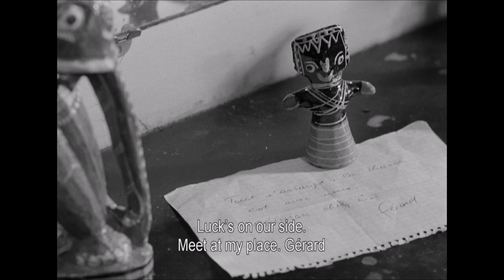The Mountain Goats - Broom People [Live]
A song from The Sunset Tree performed at the 40 Watt Club in Athens, GA on 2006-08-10.
Paris Belongs to Us (1961)
You can kick my ass all day.